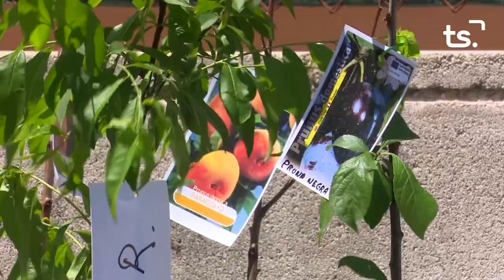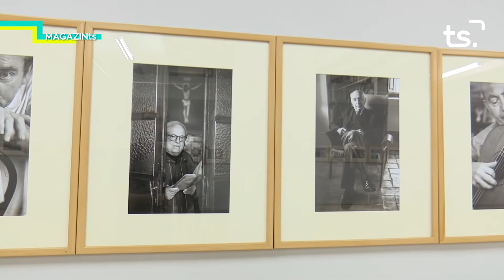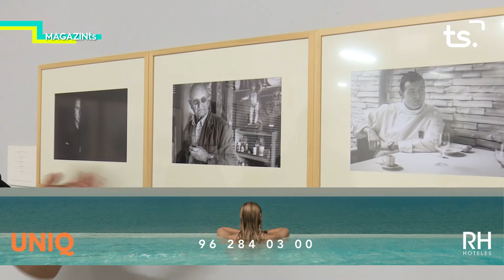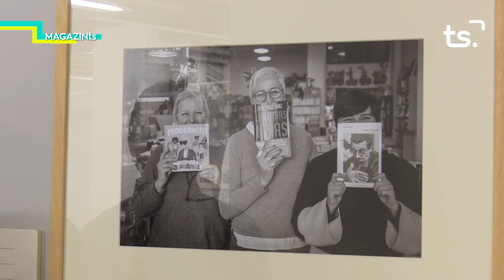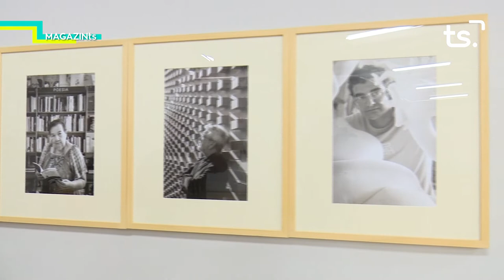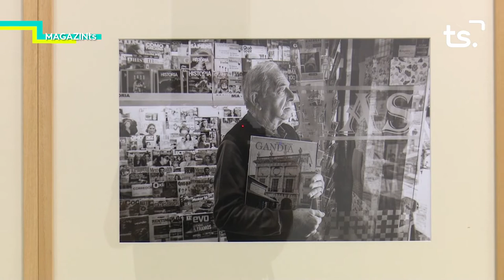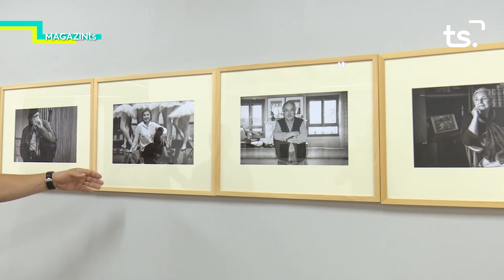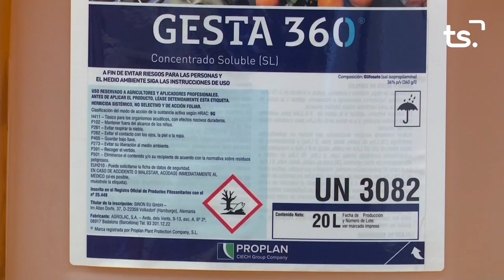MAGAZIN TS DIVENDRES EXPOSICIO FOTOS SALVA GREGORI, 'NOSOTROS, LOS DE ENTONCES' 2022 07 08